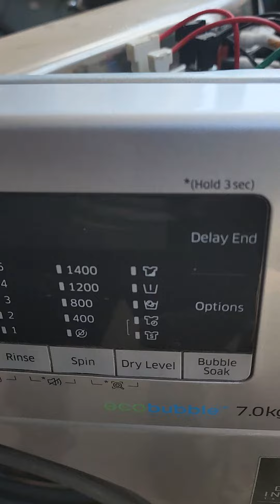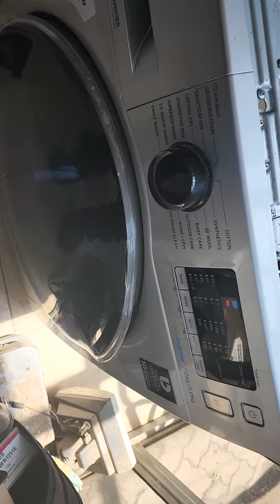DC error code solved on an automatic Samsung washing machine